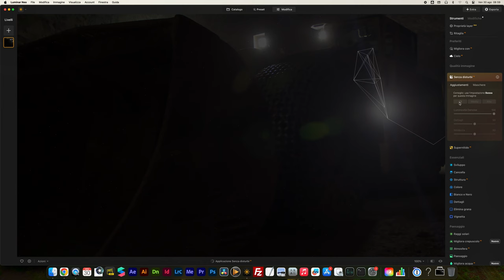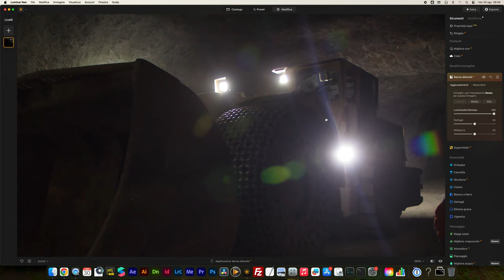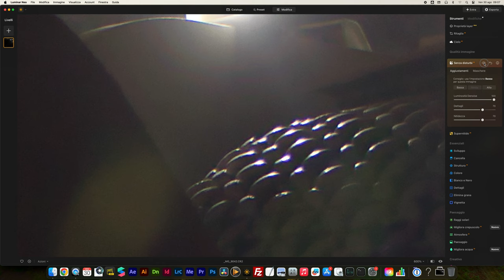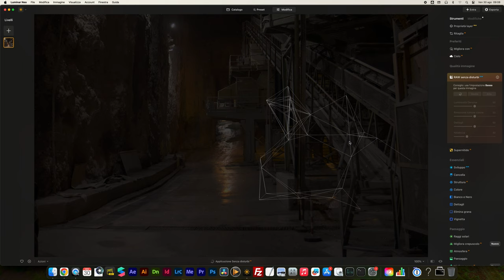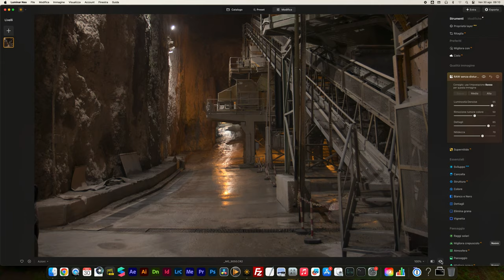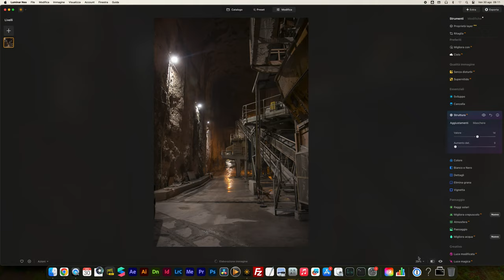Vuoi FOTO SEMPRE PULITE? Ecco come Eliminare il RUMORE con Intelligenza Artificiale di LUMINAR NEO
Nel video "Vuoi FOTO SEMPRE PULITE? Ecco come Eliminare il RUMORE con Intelligenza Artificiale di LUMINAR NEO", scopriamo come ottenere foto senza rumore utilizzando la potenza dell'intelligenza artificiale di Luminar Neo. Questo software di post-produzione ti permette di eliminare il rumore digitale dalle immagini in modo semplice e veloce, migliorando drasticamente la qualità delle tue fotografie.

Riduzione del Rumore con Luminar Neo
Se ti sei mai chiesto come ridurre il rumore nelle foto, Luminar Neo offre una soluzione efficace grazie alla sua tecnologia AI avanzata. Il rumore digitale può rovinare un'immagine perfetta, ma con pochi clic puoi togliere la grana dalle foto e ottenere risultati professionali. Il tutorial in italiano ti guida passo passo nell'uso delle funzioni di noise reduction integrate in questo potente strumento.

Come Migliorare le Foto con Luminar Neo
L'intelligenza artificiale di Luminar Neo non solo elimina il rumore, ma ottimizza anche il bilanciamento del colore, il contrasto e i dettagli, rendendo le tue immagini più nitide e definite. Ti mostro come migliorare le foto e ottenere risultati professionali senza dover essere un esperto di post-produzione. Con Luminar Neo, puoi rimuovere il rumore anche da immagini scattate in condizioni di scarsa illuminazione o con alti ISO.

Tutorial Italiano per la Riduzione del Rumore
Questo tutorial italiano ti spiega come utilizzare Skylum Luminar Neo per ridurre il rumore in modo efficace. Non importa se scatti con una fotocamera professionale o con uno smartphone, Luminar Neo è uno dei migliori programmi per foto e app per foto disponibili sul mercato. Imparerai a ridurre il rumore senza compromettere la qualità dei dettagli e a ottenere immagini più pulite e professionali.

Foto Sempre Pulite e Nitide
Se sei stanco di vedere le tue immagini rovinate dal rumore, questo video ti mostrerà come ottenere foto sempre pulite grazie all'intelligenza artificiale. Scopri i segreti per ridurre il rumore e fare in modo che le tue immagini appaiano sempre al meglio, indipendentemente dalle condizioni in cui le hai scattate.

Sei del team basta rumore? Oggi vediamo come ridurre il rumore delle foto, come migliorare le foto con Luminar Neo e annullare il rumore digitale. Per ridurre il rumore nelle foto segui tutto questo Luminar Neo tutorial in italiano, vedremo come usare Skylum Luminar Neo per togliere la grana dalle foto in post produzione con il noise reduction.
L'AI ci mostra come togliere il rumore dalle foto, rimuovere il rumore dalle foto in modo indolore con il miglior programma per foto, la miglior app per foto senza rumore. Scopri la riduzione rumore per ridurre il rumore nelle tue foto!

Consigli su Post-Produzione Fotografica
Il video ti offre inoltre utili consigli su come gestire la post-produzione delle tue immagini e migliorare il loro aspetto complessivo. Con Luminar Neo, puoi ridurre il rumore e dare alle tue foto un aspetto professionale con il minimo sforzo.

In sintesi, se vuoi scoprire come togliere il rumore dalle foto e ottenere immagini di alta qualità, questo video ti spiegherà passo passo come farlo con Luminar Neo. Dì basta rumore e impara a usare uno dei migliori programmi per la riduzione del rumore con il supporto dell'intelligenza artificiale!